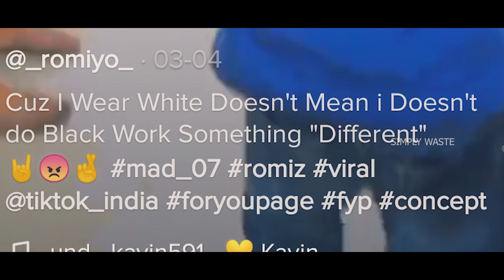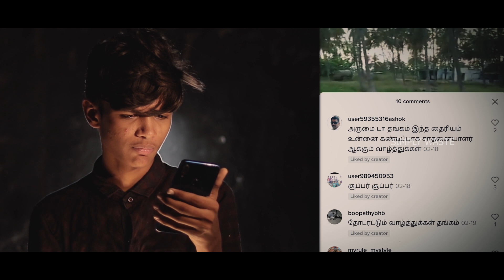TikTok Reaction 🙀 Simply Waste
I did not want to make fun on anyone...But that's what I have done😂. This Video Is About best TIKTOK Videos (remember that "BEST"😂)

Hi guys I took This Video on my Home . I Hope you guys will love this video ❤

     SIMPLY WASTE